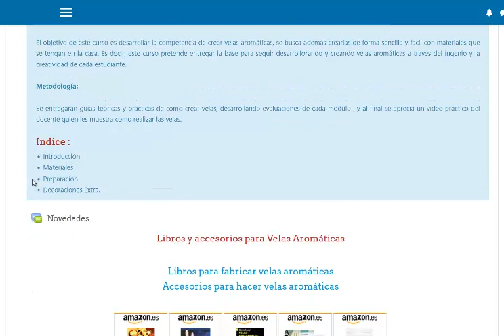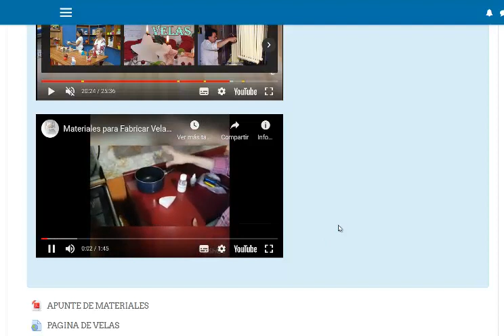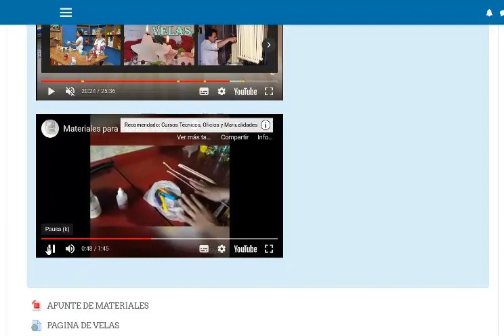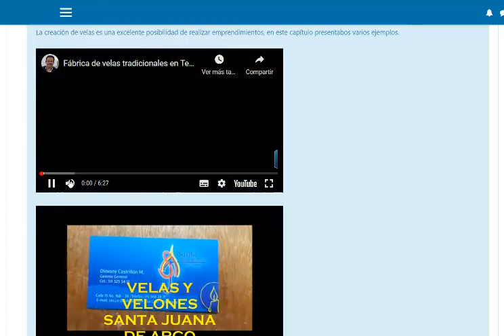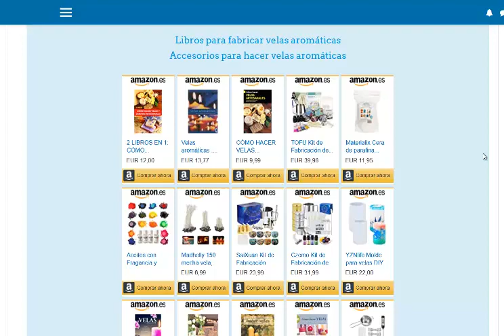Curso de Velas Aromáticas, Románticas y varias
Cursos Técnicos, Oficios y Manualidades

Velas, Velas Aromáticas, fabricación de velas, velas en lata, porta velas, candelabros, centro de mesa, velas para energía,

Este curso tiene por finalidad realizar un curso de velas, que considere la utilizacion de materiales que tengan en las casas, y al alcance de todos. Además, se busca que los estudiantes puedan desarrollar habilidades básicas que les permitiran seguir progresando en la creación de velas.